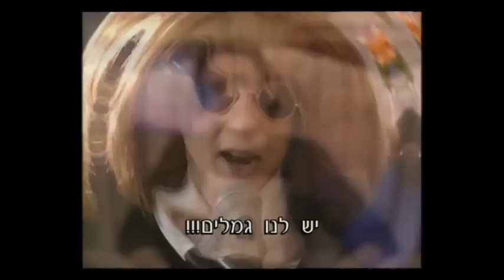אירוביזיון השיר של אילן